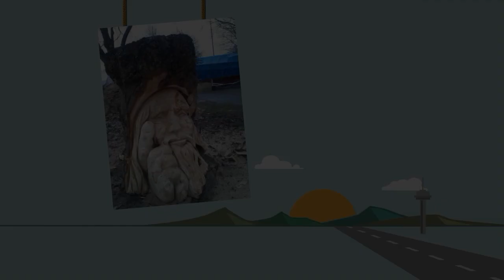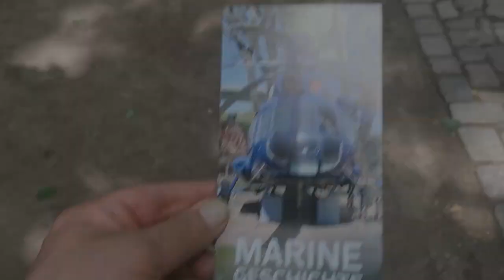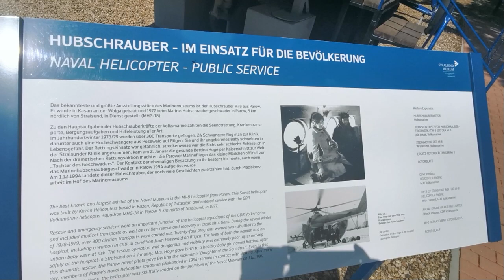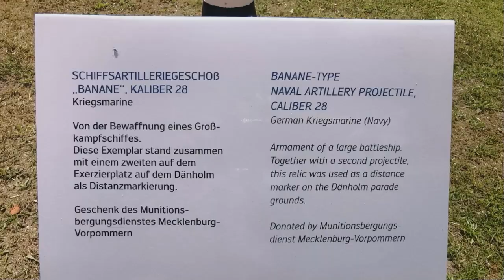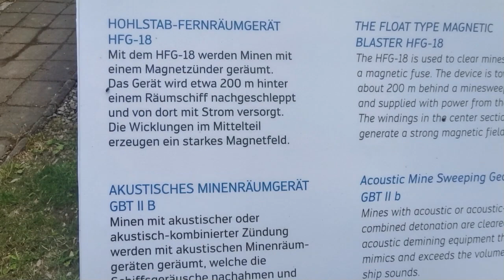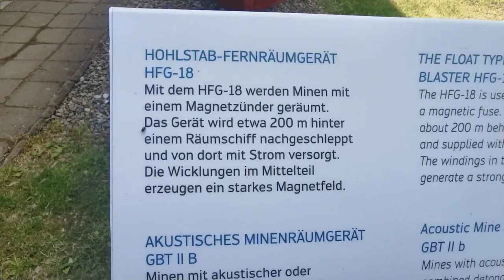Der Dänholm - die unbekannte Insel zwischen Stralsund und Rügen / 🔵Marinemuseum Dänholm🔵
Der Dänholm – die unbekannte Insel zwischen Stralsund und Rügen

"Wir waren die schnellsten der Ostsee"